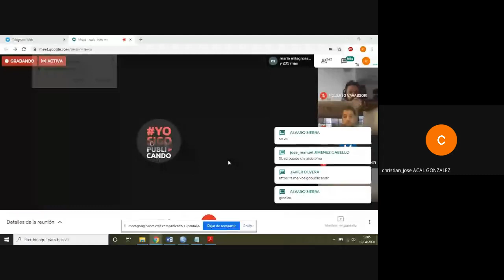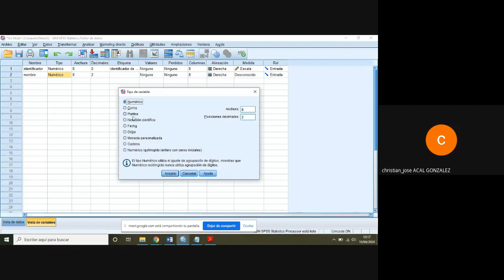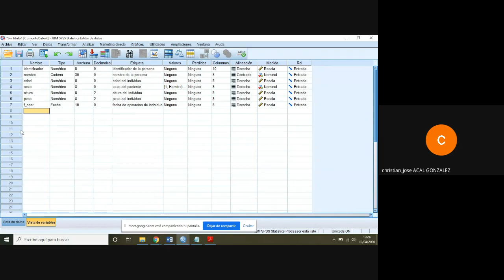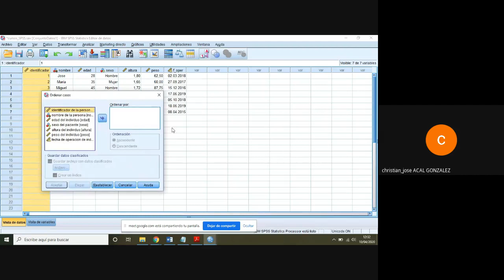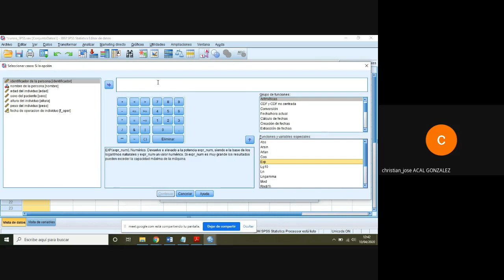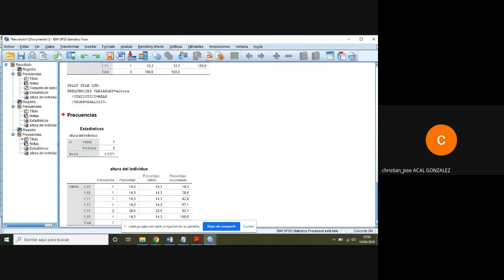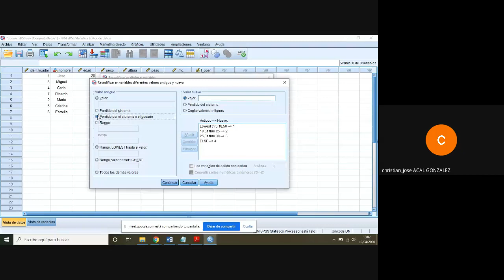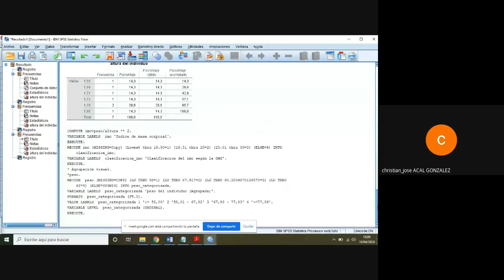Introducción al análisis de datos con SPSS (sesión I)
Introducción al análisis de datos con SPSS (sesión I), charla impartida
dentro de la iniciativa yosigopublicando de la Universidad de Granada (10/4/2020), por Christian José Acal González (Estadística e Investigación Operativa).

Resumen: Hoy en día vivimos en una época en el que todo el mundo genera una ingente cantidad de información (compras online, mensajes de móviles, consulta al médico, etc.) que hace que su estudio sea primordial tanto para el mundo empresarial como para el sector de la investigación/académico. Esta información es traducida en una serie de datos que pueden ser analizados mediante un estudio estadístico. Tener la habilidad y los conocimientos necesarios para aplicar técnicas estadísticas que permitan la exploración y extracción de conclusiones acerca de los datos, es igual de importante que disponer de buenos recursos que permitan realizar estos análisis en un tiempo relativamente corto y sin excesivo esfuerzo. Una de las herramientas más conocidas en el sector de análisis de datos es SPSS. Este programa estadístico está constituido por un conjunto de módulos diseñados para ejecutar una amplia variedad de técnicas y metodologías estadísticas. Una de las principales características de SPSS es su facilidad de uso, ya que su interfaz es muy intuitivo y permite su aplicación sin tener demasiados conocimientos en estadística y programación. Esta característica hace que SPSS sea utilizado en diversas áreas del conocimiento y en el campo empresarial. Este curso está enfocado desde un punto de vista práctico, por lo que no se requieren conocimientos previos de estadística matemática ni de programación. El curso está dirigido para todos aquellos que quieran acercase al estudio práctico de creación de bases de datos y análisis de los mismos mediante SPSS a un nivel básico. En este pequeño curso se empezará a trabajar con SPSS (explicación de las distintas ventanas de SPSS, creación de una base de datos, definición de variables e introducción de datos, manejo de la base de datos, etc.), estadística descriptiva en SPSS (medidas estadísticas y gráficos), análisis estadístico de variables cuantitativas (regresión lineal y correlación, contrastes de hipótesis e intervalos de confianza) y análisis estadístico de variables cualitativas (estudios de independencia y medidas de asociación).